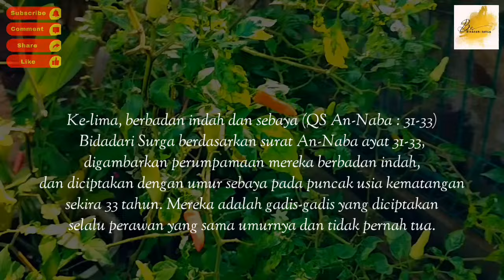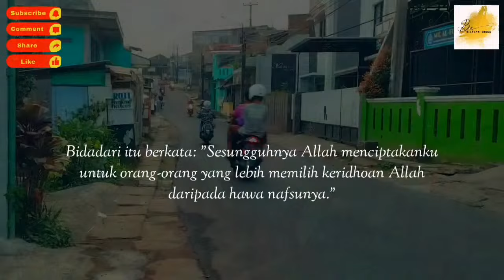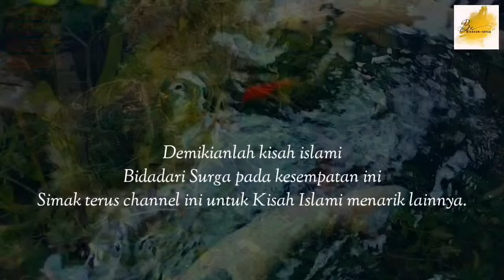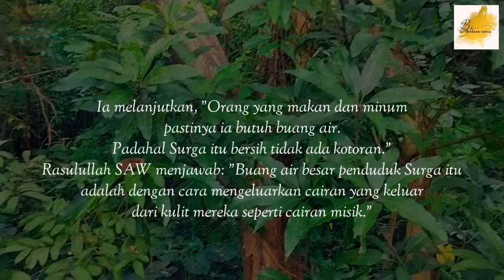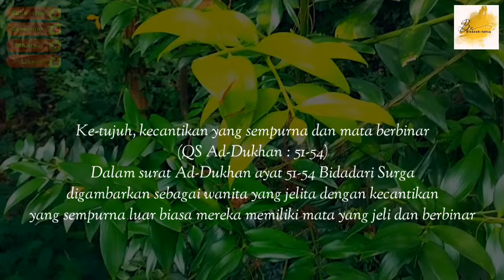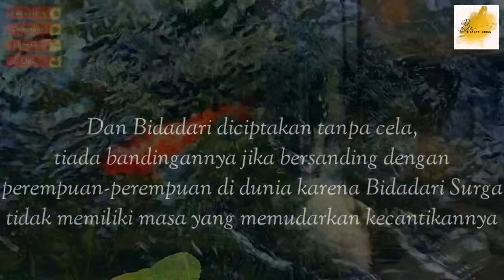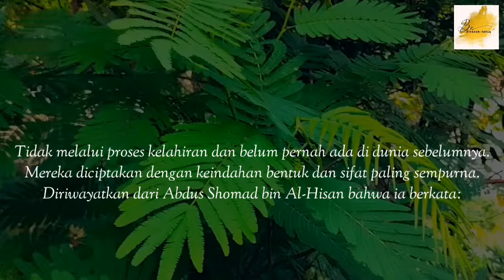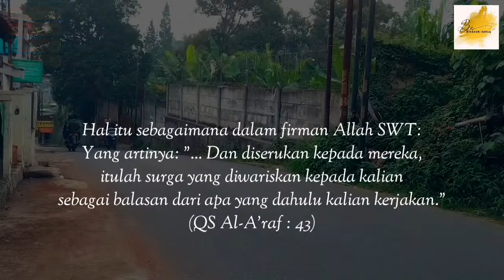Kisah Bidadari Surga Bertemu Malaikat Jibril | Kisah Islami Penuh Hikmah | Kisah Teladan Nabi